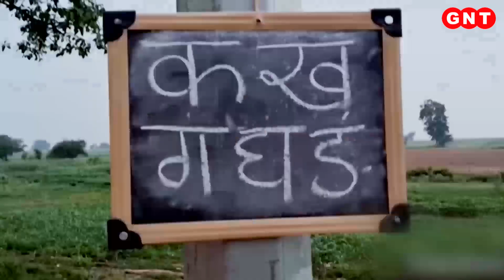शिक्षा की अलख जगा रही ग्रेजुएट दीदी की पाठशाला, गरीब बच्चों को देती हैं मुफ्त में शिक्षा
भागलपुर के साहिबगंज में ग्रेजुएट दीदी के नाम से मशहूर अनायसा की ये पाठशाला इन दिनों चर्चा का विषय बनी हुई है. इस मुहिम की शुरुआत हाल फिलहाल मई के महीने में ही हुई है. लेकिन चंद दिनों में ही खुले गगन के नीचे लगने वाली इस पाठशाला से बच्चे जुड़ने लगे हैं. बच्चों को पढ़ाई के लिए प्रेरित कर रहीं अनायसा खुद भी यूपीएससी पास कर देश की सेवा करना चाहती हैं. लेकिन अपनी पढ़ाई से वक्त निकालकर स्लम के बच्चों को शिक्षित कर रहीं अनायसा ने अभी से सच्ची देश सेवा शुरू कर दी है.